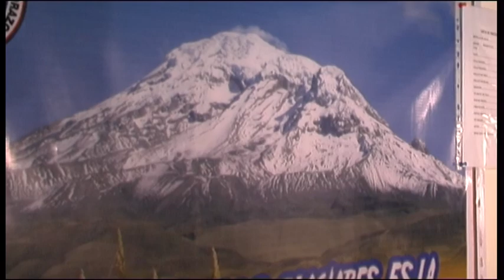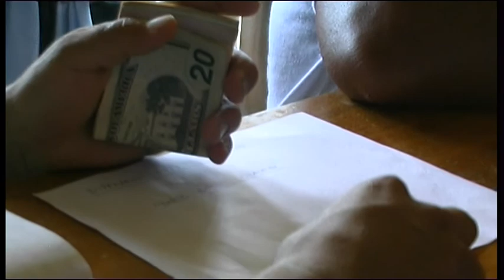Il viaggio dei giovani soci delle BCC in Ecuador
Nell'ambito del progetto di Microfinanza campesina promosso dal Credito Cooperativo, su stimolo del Credito Trevigiano, Federcasse, Codesarrollo e FEPP hanno organizzato una nuova e particolare missione in Ecuador, destinata a giovani al di sotto dei 30 anni.
Ecco il racconto.